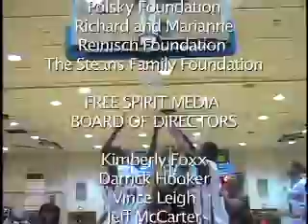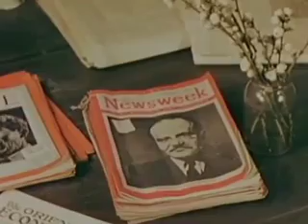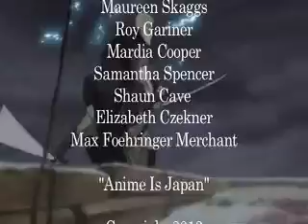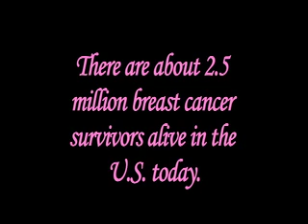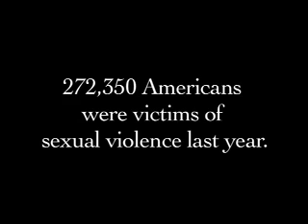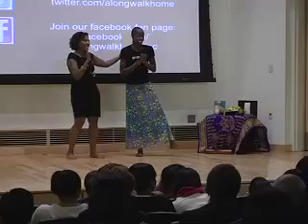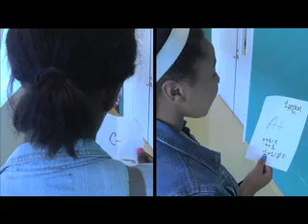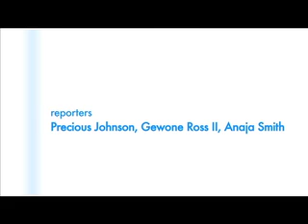Golden Dome Spring Opening: Heat vs Court